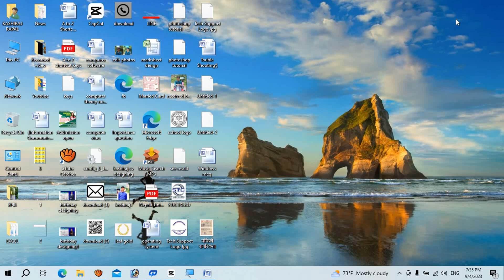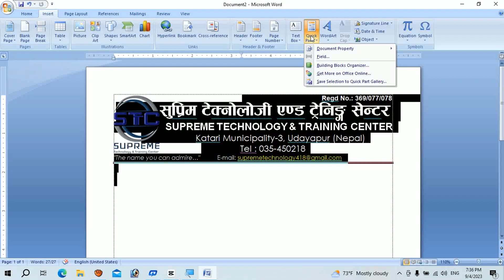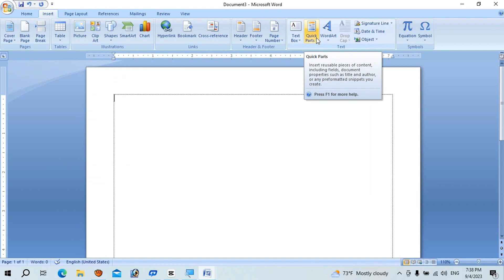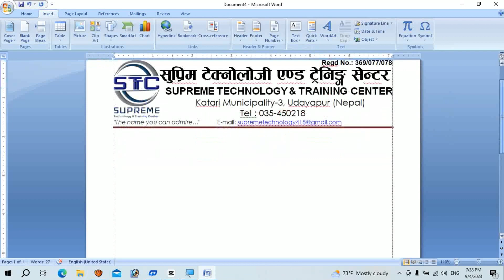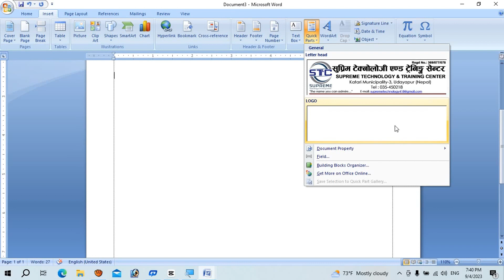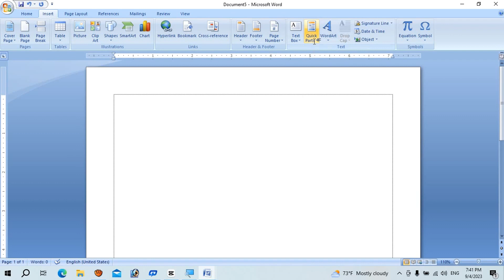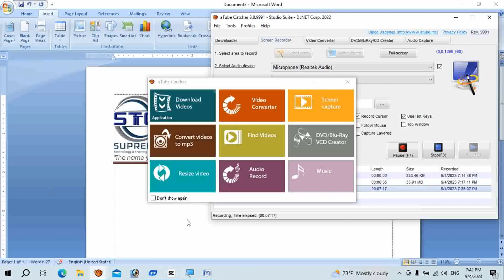Ms Word को यो Trick ले तपाईंको कामको Speed बढाइदिने छ | Quick Parts | Amazing Command of Ms Word.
About this video :
यो भिडियोमा Microsoft Word को एक महत्त्वपूर्ण command quick parts को प्रयोगद्वारा कसरी आफ्नो कामलाई सहज बनाउन सकिन्छ भन्ने कुरा बताइएको छ ।
quick parts कस्तो खालको command हो र यसलाई कसरी प्रयोग गर्ने अनि यसको प्रयोगद्वारा कसरी फाइदा लिने भन्ने सम्बन्धि सम्पूर्ण कुराहरू यो भिडियोमार्फत सिकाइएको छ ।
quick parts को बारेमा थाहा नपाएर दु:ख र झन्झट बेहोरिरहनु भएका हाम्रा दर्शकलाई सहयोग मिलोस् भन्ने उद्देश्यका साथ यो भिडियो निर्माण गरिएको हो ।
First of all hello 🙏 I want to welcome to this Mero Computer Youtube channel.
Friends, through this channel, I will try to provide various types of computer learning videos among you. Also I will try to give information about Tpis & Tricks about Technology. I hope it will be very useful for you. I will try to improve my shortcomings based on your comments.

About: Mero Computer youtube channel here you can find computer technology tips and tricks and tutorials in the nepali language. New video is posted every day